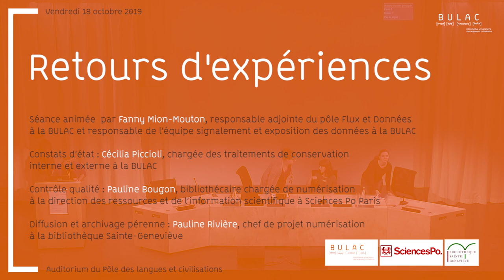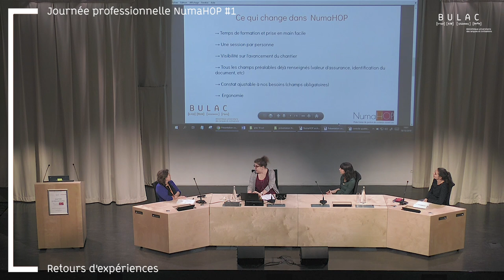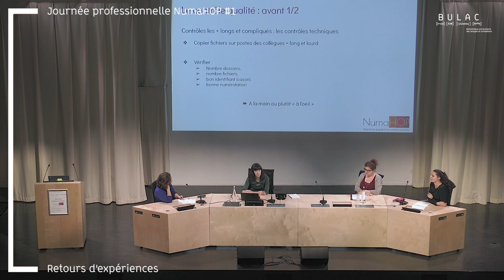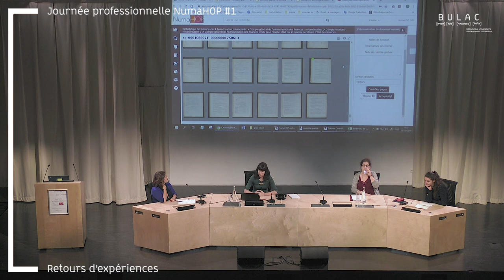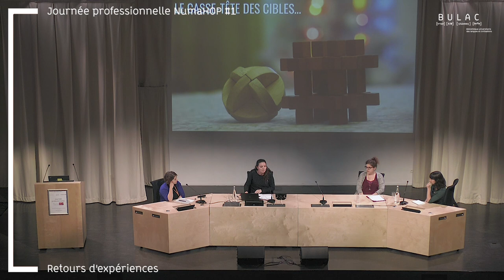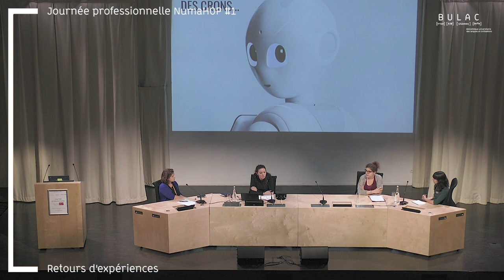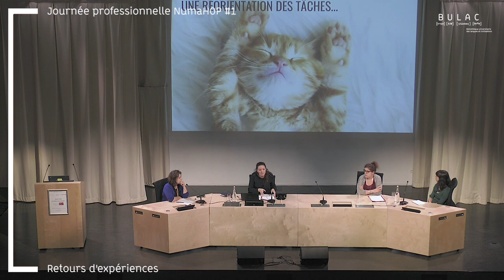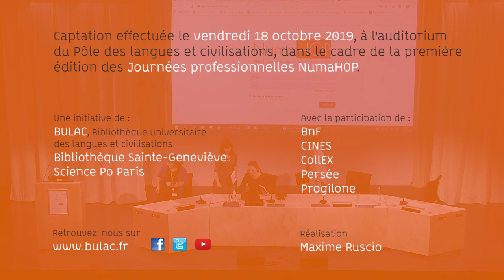Journée NumaHop #1 - Retours d'expériences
NumaHOP permet de gérer une chaîne de numérisation de documents, du constat d’état à la diffusion et à l’archivage, grâce à un interfaçage largement automatisé entre les différentes étapes de la numérisation et les acteurs concernés (prestataires de numérisation, bibliothèques, diffuseurs, CINES).

NumaHOP est un logiciel libre financé par le département de Paris et la communauté d'établissements d'enseignement supérieur et de recherche : université Sorbonne-Paris-Cité. Ce logiciel a été développé par la société Progilone sous la direction de 3 établissements pilotes : Bibliothèque Sainte-Geneviève, Bibliothèque de Sciences-Po, BULAC. Il est librement réutilisable par tout établissement et son code source est en ligne sur GitHub.

Retours d'expériences :

animation par Fanny Mion-Mouton, responsable adjointe du pôle Flux et Données à la BULAC et responsable de l’équipe signalement et exposition des données à la BULAC

Constats d’état : Cécilia Piccioli, chargée des traitements de conservation interne et externe à la BULAC

Contrôle qualité : Pauline Bougon, bibliothécaire chargée de numérisation à la Direction des Ressources et de l’Information Scientifique à Sciences Po Paris

Diffusion et archivage pérenne : Pauline Rivière, chef de projet numérisation à la bibliothèque Sainte-Geneviève